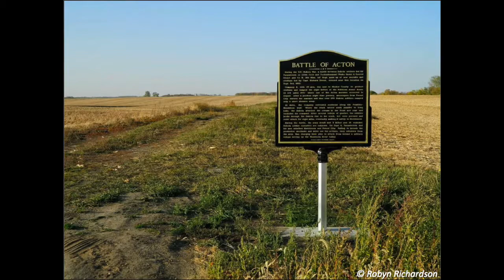What was the Battle of Acton?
Map by Curtis Dahlin.  Acton Monument picture by Robyn Richardson and sourced Remaining images from the Minnesota Historical Society Collections.  Information sourced from Darryl Sannes, "The U.S. - Dakota War of 1862 and the Battle of Acton," 150 Minnesota Civil War,  Music sourced from Apple Loops.